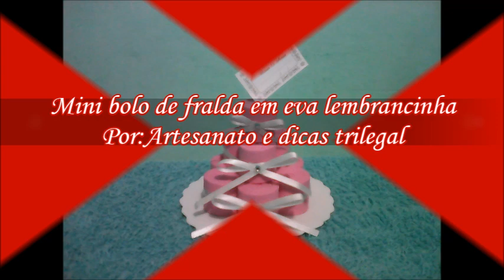Mini bolo de fralda em eva super fácil ,lembrancinha, decoração,festa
Mini bolo de fralda em eva  super fácil faça você mesmo a decoração lembrancinha da sua festa